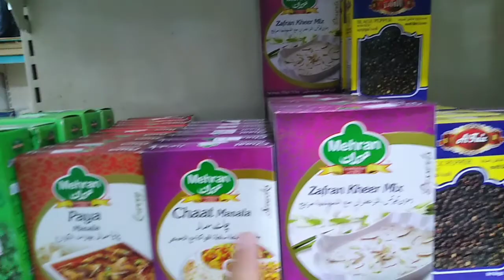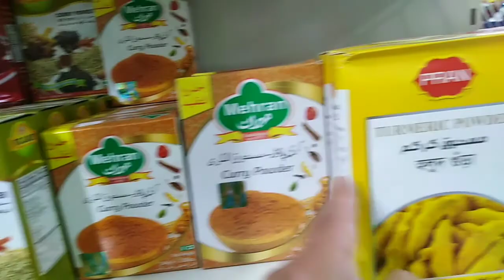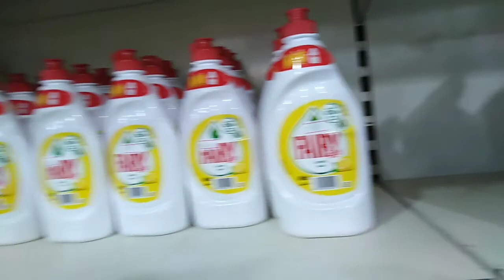Pasyal Tayo (OFW)